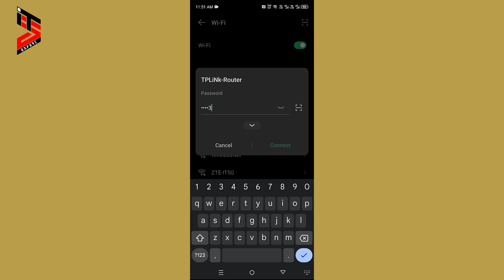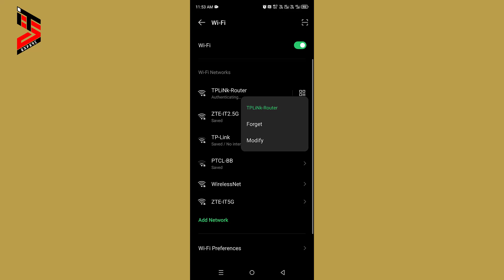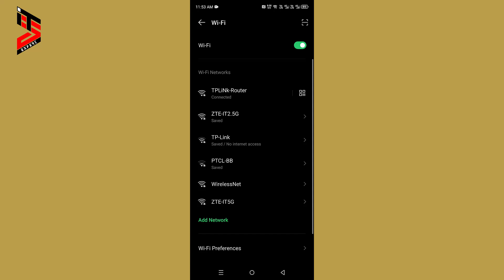TP-Link Router WiFi Password Change Using Mobile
Hello Friends today i am going to tell you about how to easily change your TP-Link Router WiFi password using your mobile device in this quick tutorial. Keep your network secure with a new strong password.

Share this for other help:

You can find more tutorial on this link:
_____________________________/SOCIAL LINKS\___________________________________

You can ask any for make video on any topic requesting in Comments box.